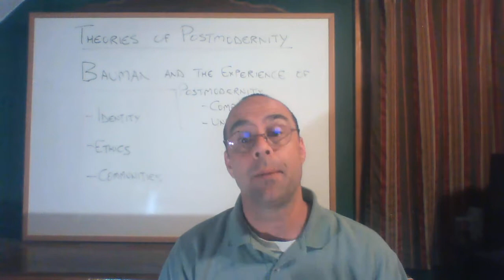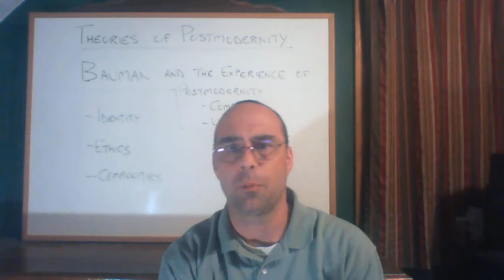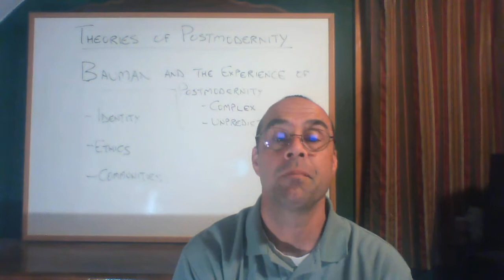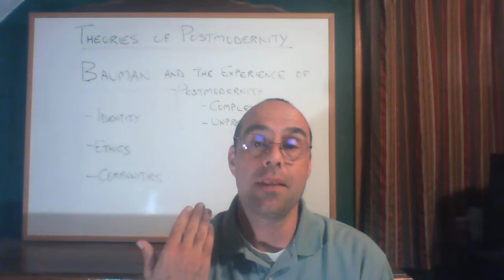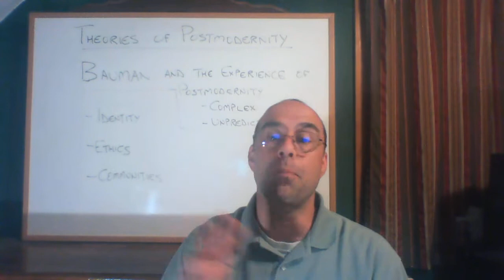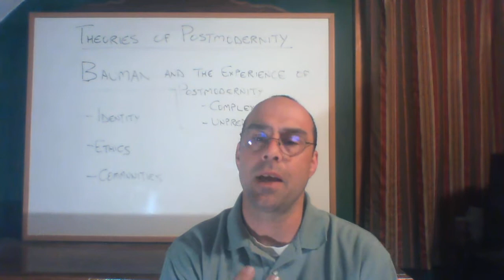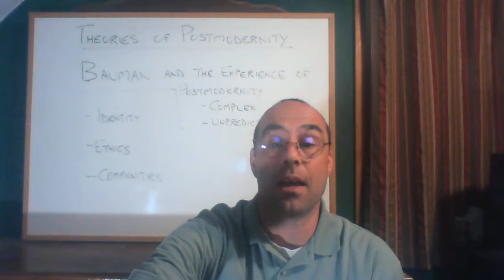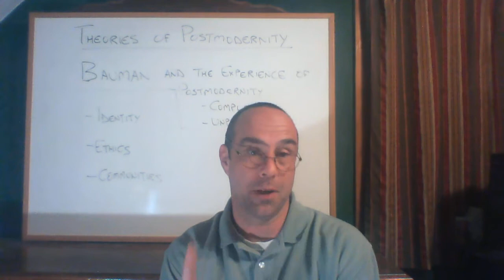Theory week 14 video 5 -- Bauman part 2